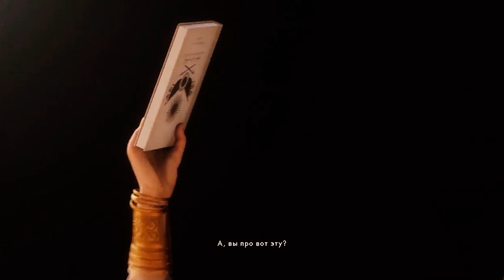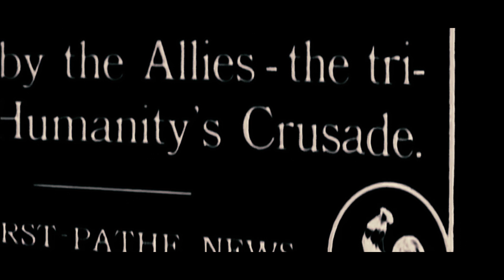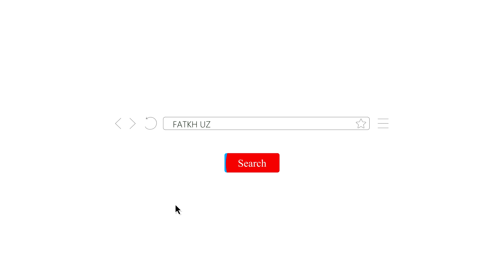Sharif Husayn | Шариф Ҳусайн